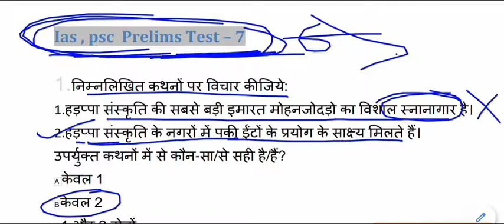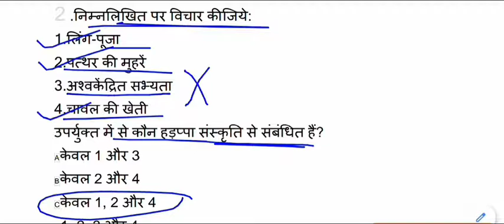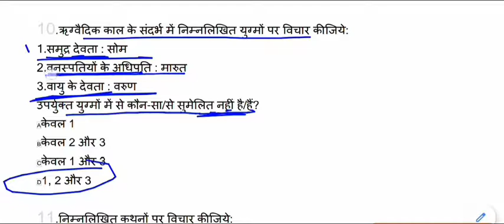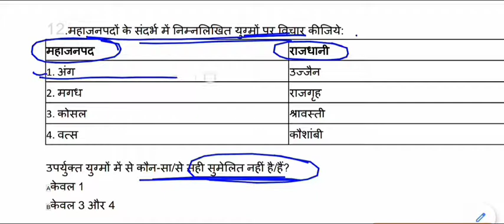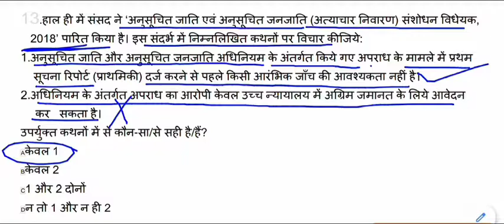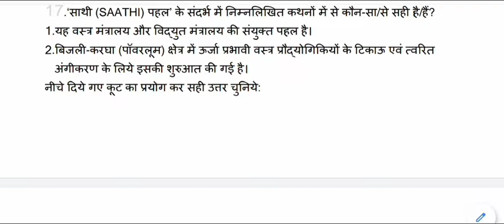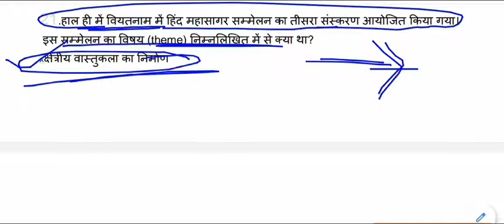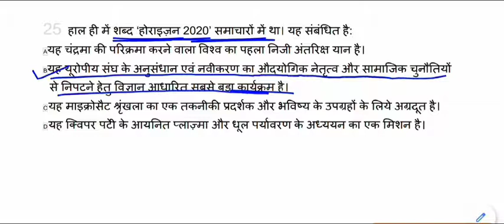Expected General Studies MCQ for IAS,PSC,MPPSC,UPPCS,BPSC || ias psc pre part-7